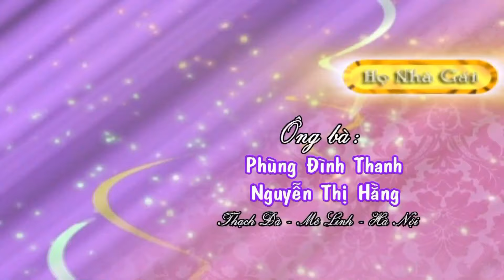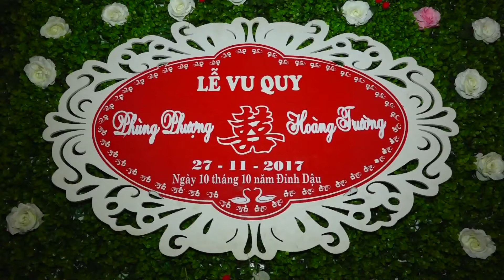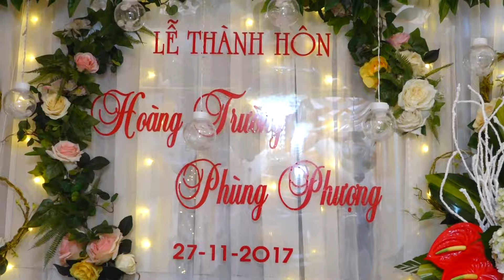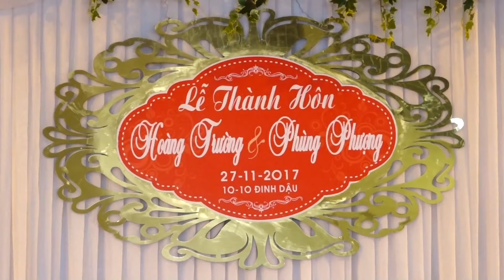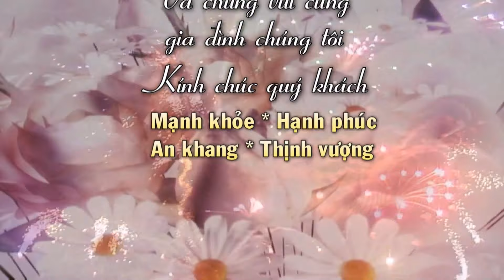Lễ vu quy Phùng Phượng & Hoàng Trường - Thôn 1 - Thạch Đà 2017